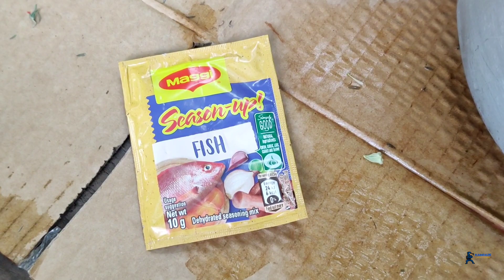How To Roast Fish Jamaican Way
KamRaze
Capture The Experience

Some of the ingredients to use
How to clean fish